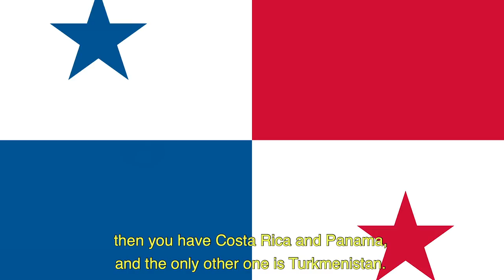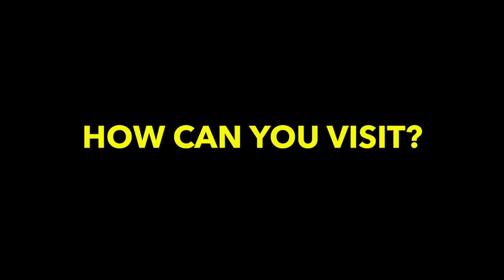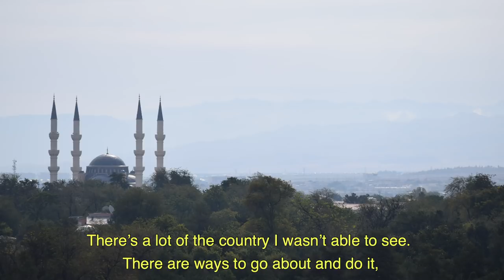Inside the WORLD'S MOST SECRETIVE COUNTRIES (Part 1 - Turkmenistan)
I've visited every country - including ALL of the world's most secretive.  In this 5 part series, I discuss why these countries are secretive, and what my experience was like in each.